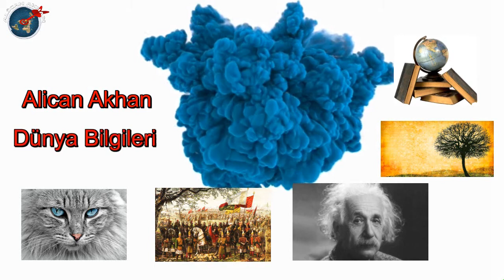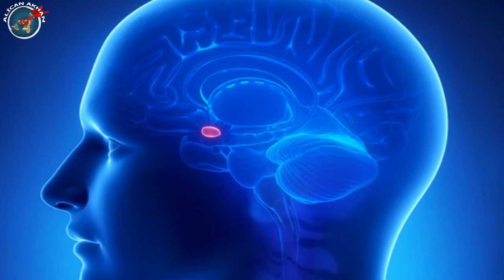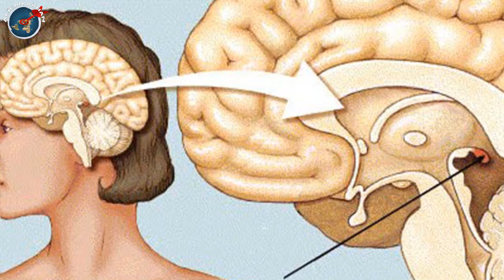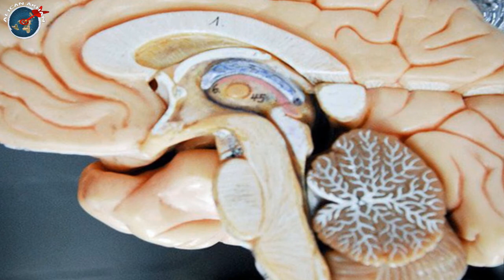İnsanın Üçüncü Gözü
İnsanın üçüncü gözü olarak kabul edilen organı epifiz bezinin önemi ve görevleri nelerdir? Tarih boyunca epifiz bezi nerelerde? hangi uygarlıklarda belirtilmiş ve simgelenmiştir?

Müzik